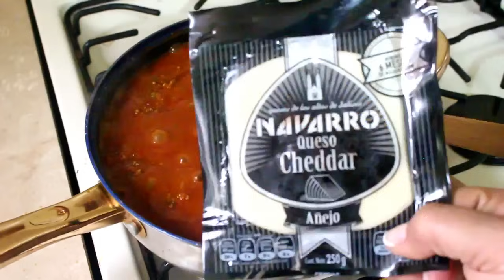CHILI CON CARNE | ALE DE NAVA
Esta receta me gusta como para botana pero puedes prepararla para cualquier evento ya que es muy fácil, rápido y muy llenadora.

► Receta anterior:
FLAN DE COCO SIN HORNO PARA NEGOCIO
► INGREDIENTES
• 700 gr de carne molida de res
• 4 cucharadas de aceite vegetal
• 1 taza de cebolla picada
• 1 pimiento verde picado
• 1 pimiento rojo picado
• 3 ajos grandes picados
• ¼ de taza de perejil picado
• 1 1/2 tazas de jitomate picado
• 2 cucharadas de pimentón dulce (paprika)
• 1 cucharadita de comino en polvo
• 1 cucharadita de orégano seco o mejorana
• 1 cucharadita de sal
• ½ cucharadita de pimienta negra molida
• ¼ de cucharadita de pimienta de cayena (chile en polvo)
• 1 frasco grande de puré de tomate condimentado (680 gr)
• 1 lata de frijoles bayos enteros (560 gr)
• 100 gr de queso chédar
• Totopos (opcional)

Gracias a este espacio puedo compartir mi pasión por la cocina y mi familia. Te muestro un poco de mi día a día como madre y emprendedora; aprendamos juntos y seamos cada día mejores.